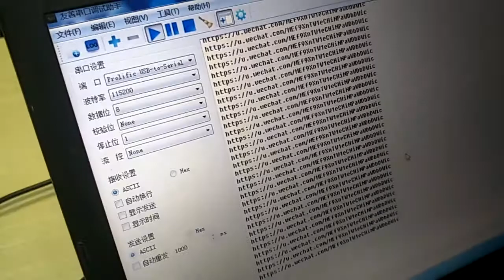SE400 RS232 cable connection